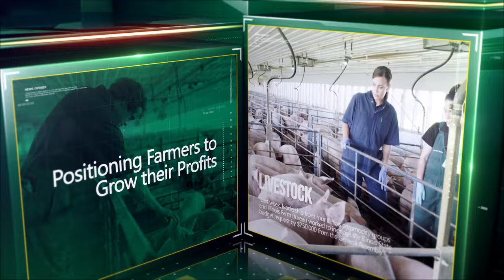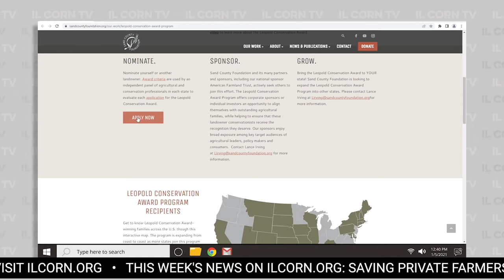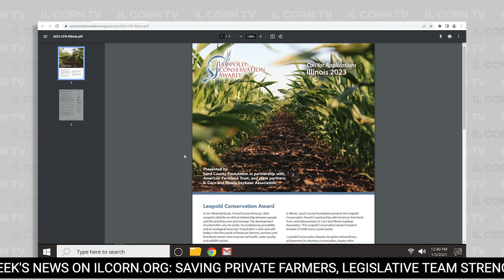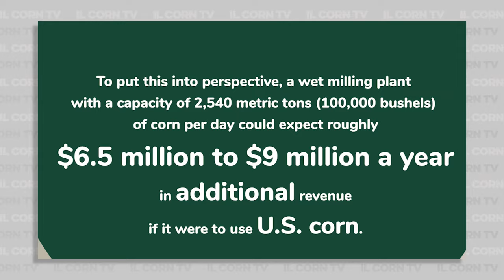Year of the Farmer Ad Campaign Debuts, Leopold Award Opens & US Corn Value | IL Corn TV #35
🌽🌽🌽 IL CORN TV 🌽🌽🌽

Welcome to IL Corn TV with a look at agriculture news today. Today we have great news for the U.S. corn farmer but first, did you catch the 2023 Year of the Farmer commercial during the big game?

If you watched football this weekend you may have noticed the premiere of the year of the farmer campaign. Focusing on building consumer trust between farmers and consumers, the commercial highlights the importance of family farms and building sustainable operations for the future. We’ve got a sneak peek for you in our broadcast in case you missed it.

Secondly, the Aldo Leopold Conservation award is open for applications. The award recognizes leaders across 25 states for their extraordinary achievements in voluntary water conservation. Details on the $10,000 award can be found on the IL Corn website.

In closing, the University of Illinois has some impressive news to share with Illinois farmers and ag partners. Research indicates that U.S. corn outperforms corn from across the world translating into millions of dollars when comparing starch quality. Kurt Kurt Schultz with the U.S. Grains Council explains.

Not an ICGA member?